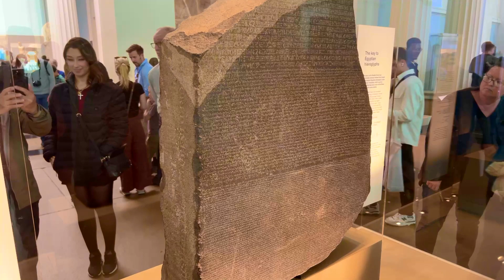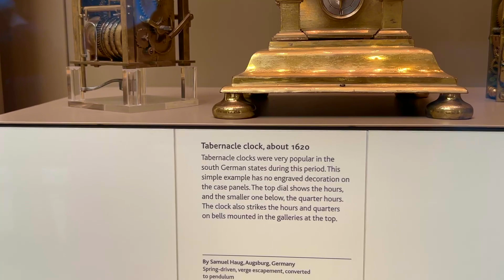John sees London, British Museum